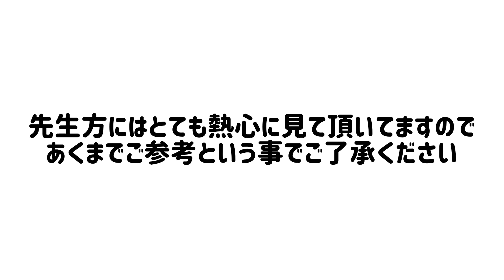ゴールデンレトリバーの闘病日記 〜CT検査の結果〜